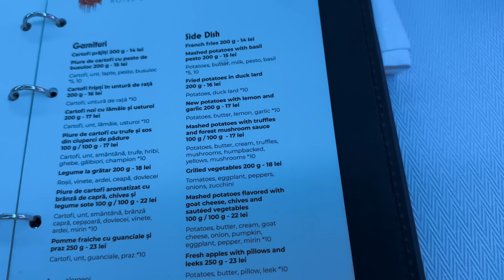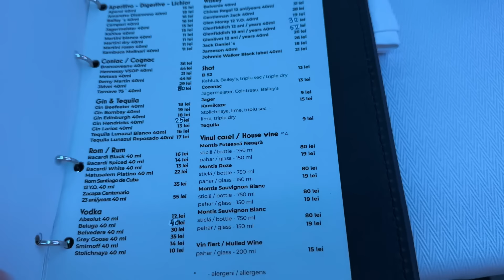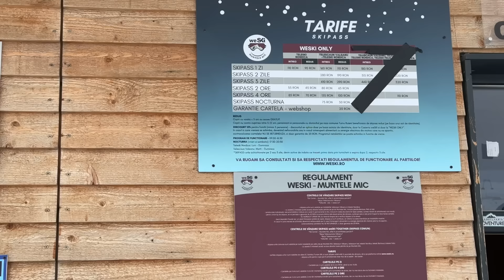VLOG | Mergem la SKI intr-o noua destinatie la MUNTELE MIC | Hotel MONTIS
XoXo,
Diana